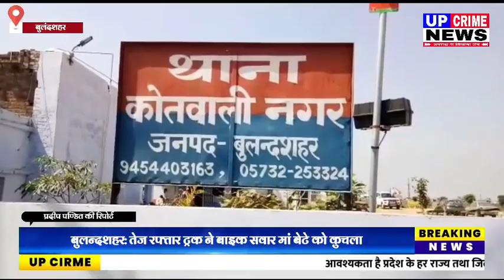Bulandshahar-तेज रफ्तार ट्रक ने बाइक सवार मां बेटे को कुचला,मौके पर दोनों मां बेटे की दर्दनाक मौत